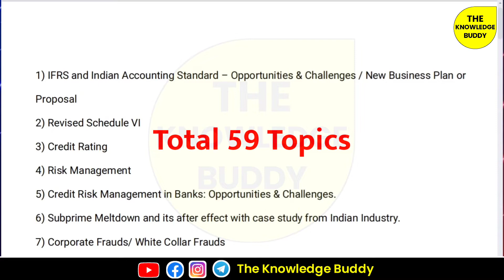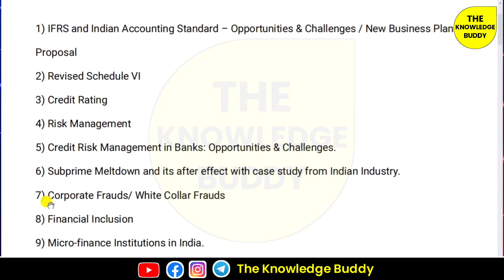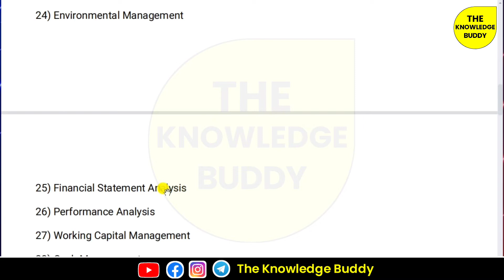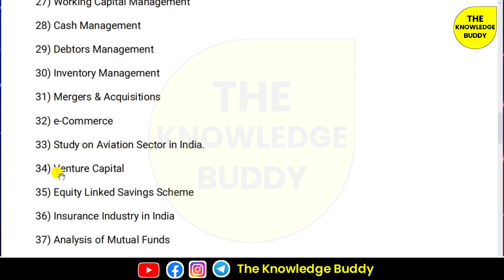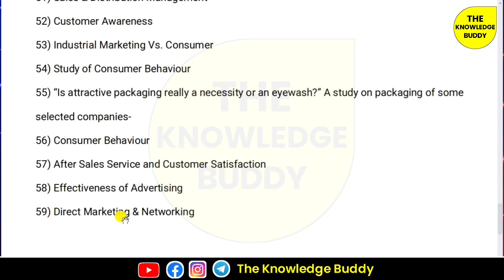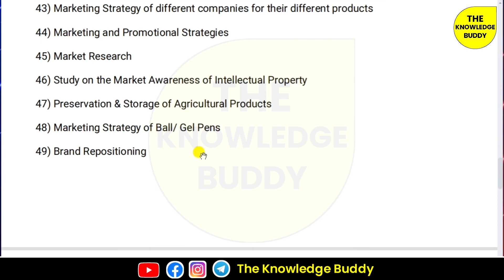Calcutta University Bcom Sixth Semester Project Work Topics Name | Bcom 6th Semester Project Work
1) Calcutta University
2) University of Calcutta
3) Calcutta University Bcom Sixth Semester Project Work Topics Name
4) Calcutta University Bcom Sixth Semester Project Report Topics Name
5) Calcutta University Bcom 6th Semester Project Work Topics Name
6) How to make Bcom sixth semester project report
7) How to make Bcom sixth semester project work
8) Bcom sixth semester project work sample
9) Bcom sixth semester project work download
9) Bcom sixth semester project report kaise banye
10) Bcom sixth semester project work ka topic kya hai

🔴 Warning :- Don't Download And Copy Anything From This Channel. Its A Cyber Crime. All Videos Of This Channel Is Copyrighted By "The Knowledge Buddy".

➤ NOTE: Some Images, Musics, Videos, Graphics, are shown in this video May be Copyrighted to respected owners, not mine.This Channel DOES NOT Promote or encourage Any illegal activities, all contents provided by This Channel is meant for EDUCATIONAL PURPOSE only.